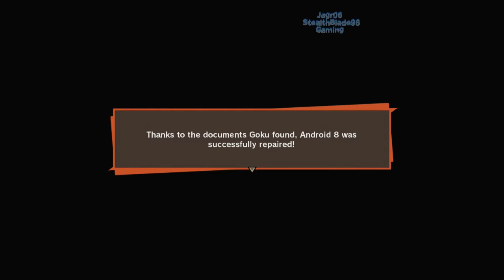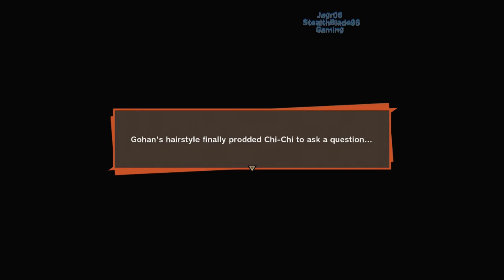StealthBlade98 Plays DragonBall Z Kakarot pt 19: Cell Games Begin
• And gohans rage releases his inner power :D

New Game I purchased before launch as someone told me about it's release date and I figured why not, be the first DBZ game i recorded. This game playthrough may take awhile as it seems alot of grinding or farming(maybe?) may be in order to get the high tier techniques.
Hope you enjoy my reactions and take on the game :)